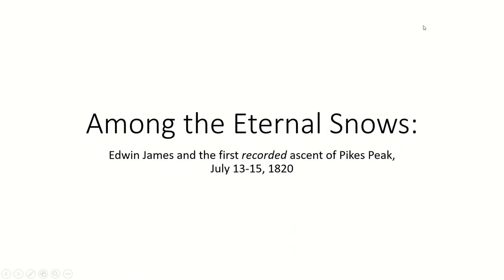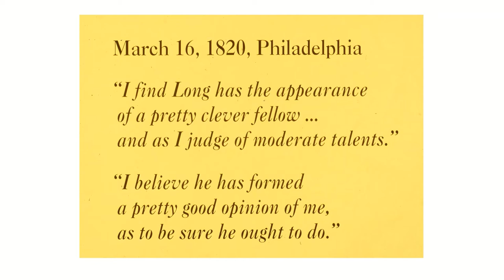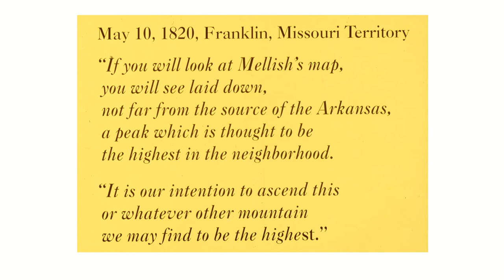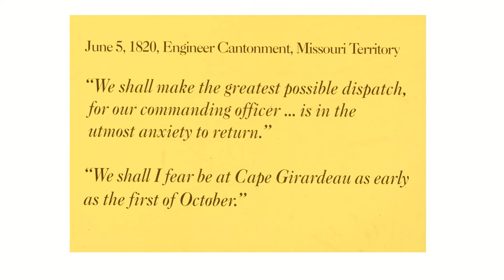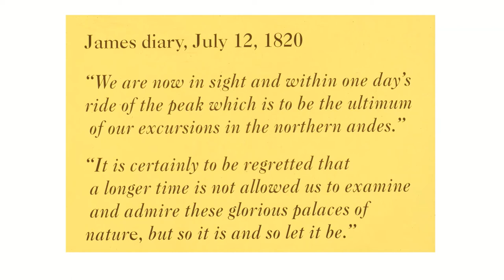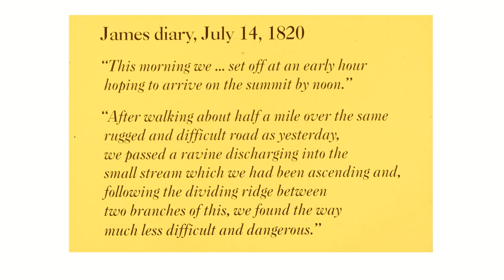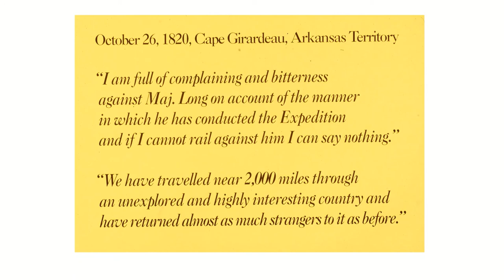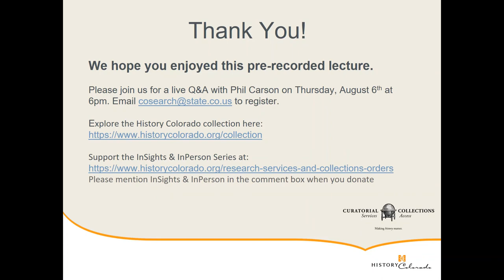InSights & InPerson: Phil Carson on the first recorded summit of Pike's Peak, July 1820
Based on his feature article for the Summer 2020 issue of Colorado Heritage, the publication of History Colorado, watch this pre-recorded lecture by author Phil Carson about Edwin James and the first recorded ascent of Pikes Peak. Native Americans undoubtedly made prior ascents over the 12,000-plus years prior to James’ effort, but they left no known records. James made his climb as a member of Major Long’s expedition to the Rockies that summer, one of the first American expeditions into the West to bring trained scientists to document a region largel unknown to a young nation.

Phil Carson is an independent science writer, journalist and author. His books include Across the Northern Frontier: Spanish Explorations in Colorado (1998), Roy Buchanan: American Ax (2001), and Working for the Man, Playing in the Band (2018).